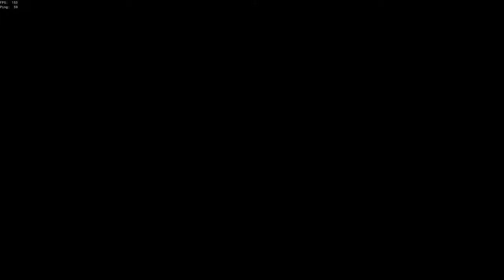🔴 LIVE - Hourglass PvP in Sea of Thieves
► Check out GamerSupps via my link and save 10% on your order!

Ever wonder what the best way to stack FoTD is? I mean come on, it is one of the best and fastest ways to make gold in Sea of Thieves, so surely you thought about it at least once! Well, today I am here to attempt to show you some of the best ways of getting this done quickly and smoothly.

PvP will obviously always be a risk and well.. Let's see if I remain uninterrupted long enough to show you some tips and tricks.